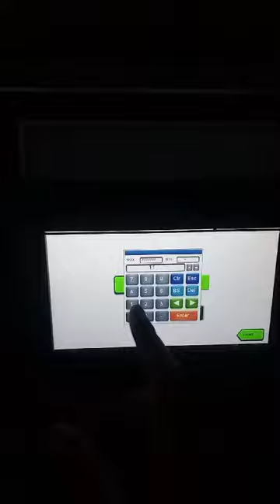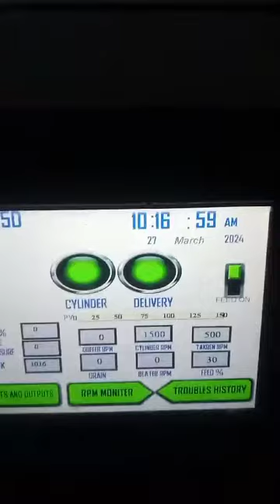LAKSHMi Card all parameter satting Hmi Display With Plc Program install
Card LAKShmi instal new plc and new setting all parameter hmi display with plc program install so. Gayas like may chanal electric point YouTube. & Facebook pag electric point